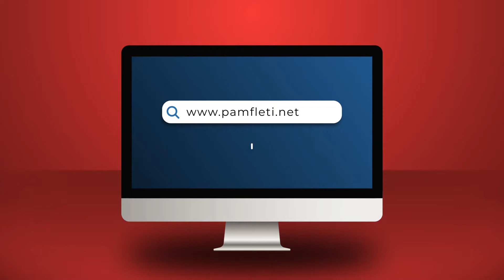Opozitën e bashkon gjyqi ndaj Berishës, jo gjyqi ndaj vulës!